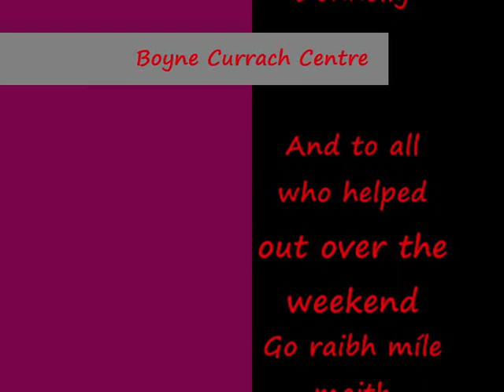Summer Solstice Currach Gathering 2013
Flotila of Boyne currachs on the River Boyne, from Slane to Drogheda, meeting with sea currachs in Drogheda and heading out to Mornington